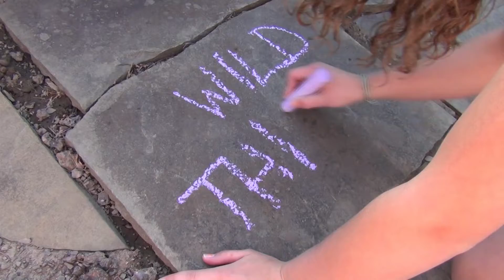Wild Things Morgan & Chance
Video Contest Submission